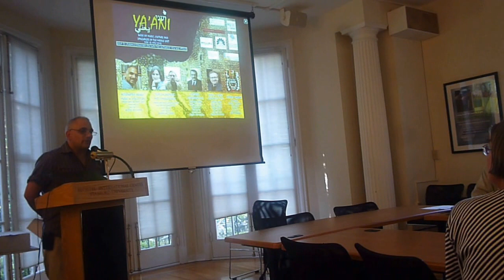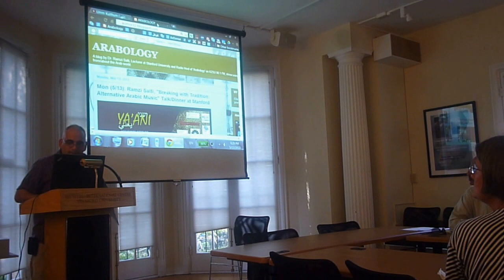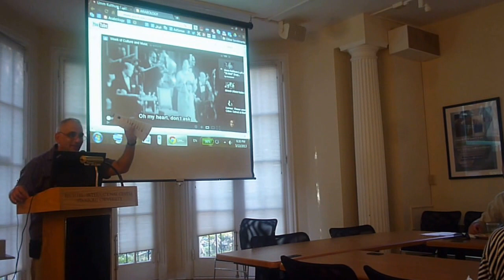Dr. Ramzi Salti: Part 1/5 of Lecture on Arabic Music (Stanford)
Intro to groundbreaking musicians and artists in Arabic music.